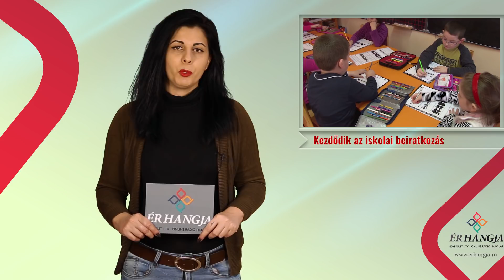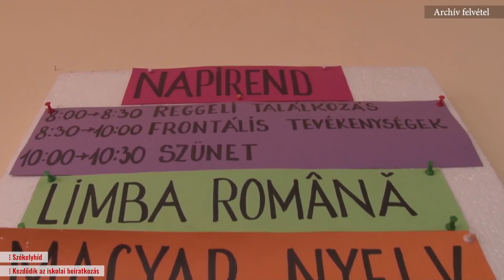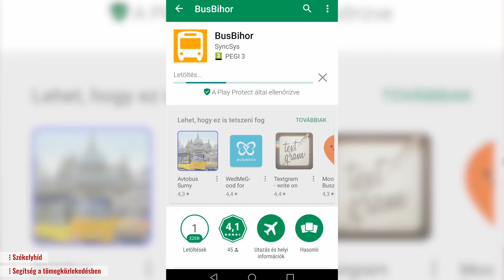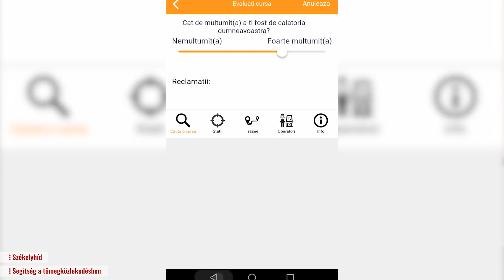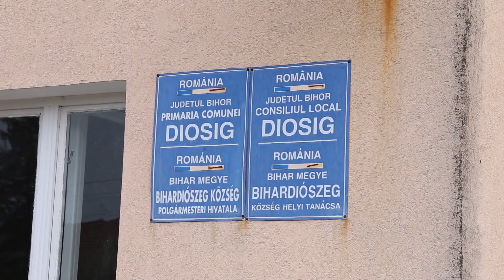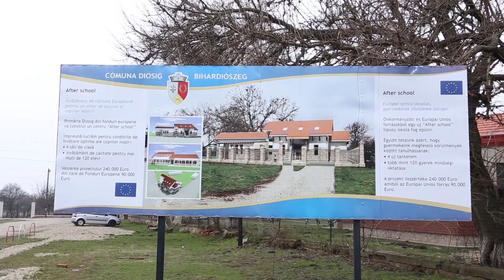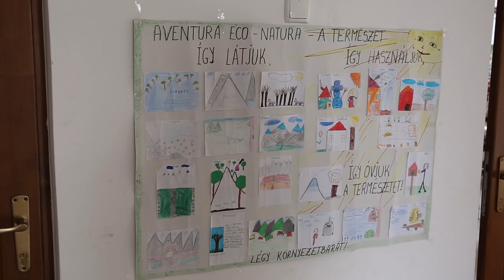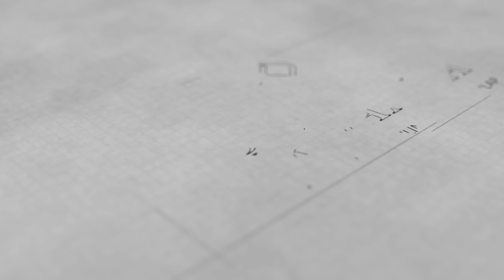Ér TV – 242. adás – 2018. 03. 09.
Kedves Nézőink! Mai adásunkban rövid híreinket  kővetően Ötszemközt rovatunkban Bíró Orsolya kolléganőnk beszélget Mados Attilával, Bihardiószeg polgármesterével.

1:22 Székelyhíd - Kezdődik az iskolai beiratkozás
3:33 Székelyhíd - A nőket köszöntötték
5:12 Székelyhíd -Segítség a tömegközlekedésben
8:35 Ötszemközt - Diószeg a korszerűsítés útján